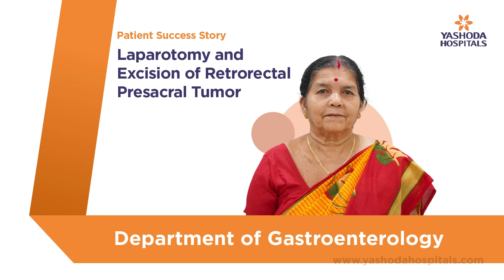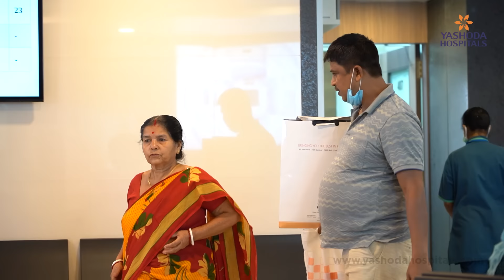Laparotomy and Excision of Presacral Tumour | Yashoda Hospitals Hyderabad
A laparotomy and presacral tumour excision is a surgical procedure used to remove a tumour from the presacral area, which is located between the rectum and the sacrum. This procedure is typically performed when a tumour is discovered in this area and is causing symptoms such as pain, bleeding, or bowel movement difficulty.

The procedure begins with the patient being placed under general anaesthesia. The surgeon then makes an incision in the abdomen and carefully examines the area to locate the tumour. Once the tumour has been located, the surgeon will carefully remove it while preserving any surrounding tissue. The tumour is then sent to a laboratory to be examined further.

After the tumour is removed, the surgeon will close the incision with sutures and dress the wound. The patient will then be monitored for any signs of infection or other complications. Laparotomy and presacral tumour excision are both safe and effective procedures that can help reduce symptoms and improve quality of life. However, depending on the type and size of the tumour, additional treatment may be required.

Mrs. Chandana Saha from Tripura successfully underwent Laparotomy and Excision of Presacral Tumour at Yashoda Hospitals, Hyderabad, under the supervision of Dr. M. Manisegaran, Consultant Surgical Gastroenterologist-Minimal Access Surgery, Bariatric, Metabolic & Robotic Surgery.